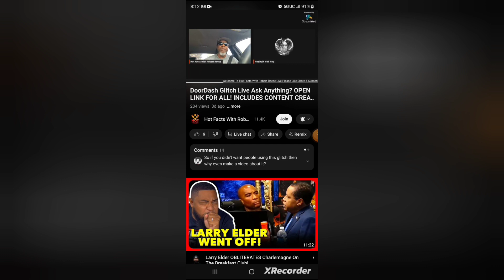more lies about me ROBERT